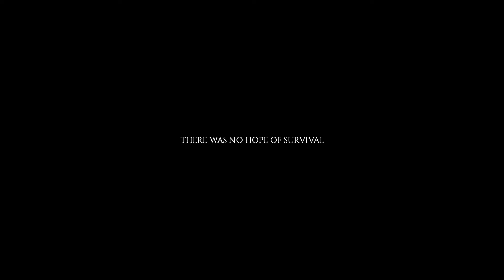Project Zomboid Fourth Attempt Pt. 17 (No Commentary, Sandbox)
Zombies killed this episode: 0

Zombies killed so far with this character 158

Total Zombies killed on this save file: 308

0:00 Start
42:02 Zombies killed count check with this character 158
1:05:05 Bleach bottles of dead body.